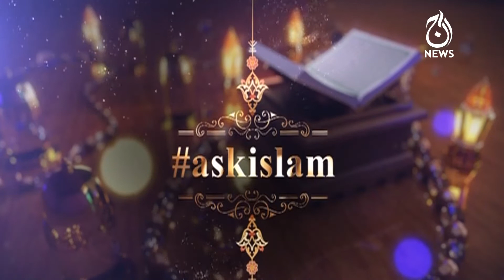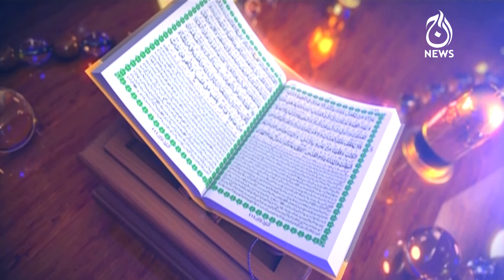Aaj Islam | Kiya Perfume Lagakar Kar Namaz Parhna Jaiz Hai? | Part 3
Host: Khalid Malik
Guest: Dr.Khalid Zaheer (Islamic scholar)

- Kiya Perfume Lagakar Kar Namaz Parhna Jaiz Hai?